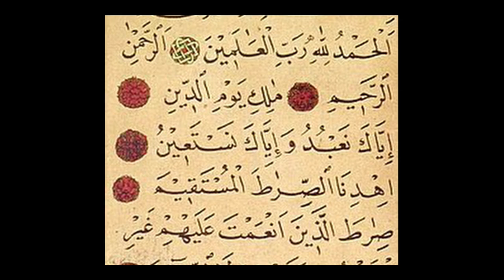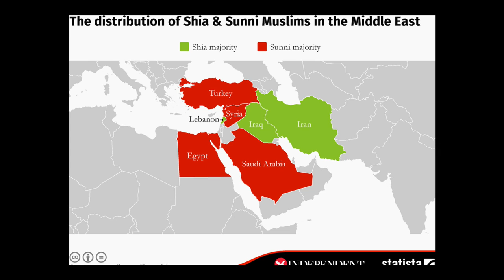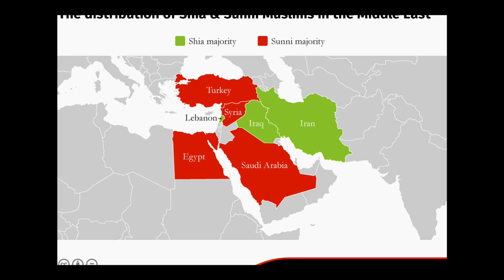Topic 4: Insider and Outsider